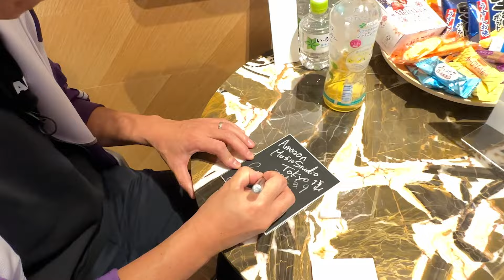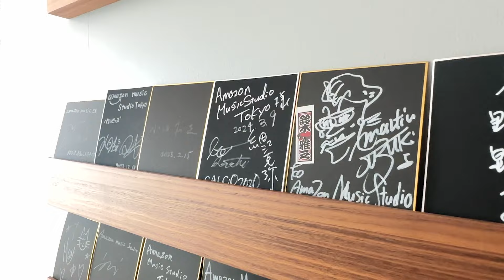CALCiO2020公開収録の裏側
本編動画

【出演者】
●伊東聡志

撮影協力